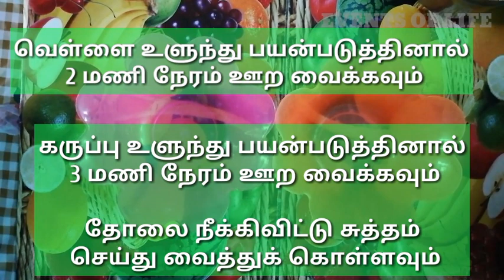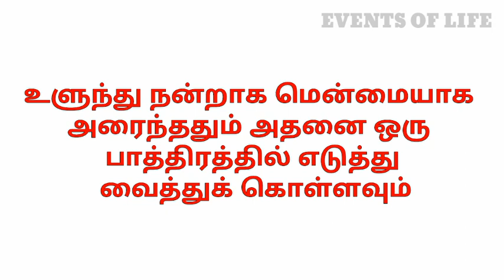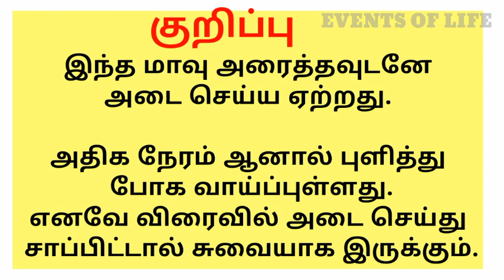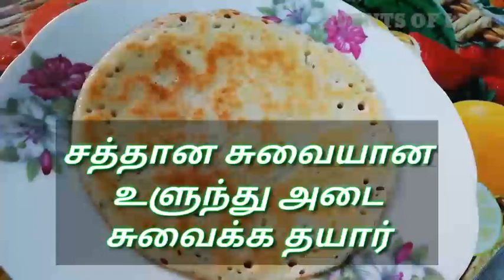உளுந்து அடை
very very healthy food for everyone...

biryani book
Start reading it for free
Proverbs book

Anyone can download and use it. But don't change any content in the video and video description )